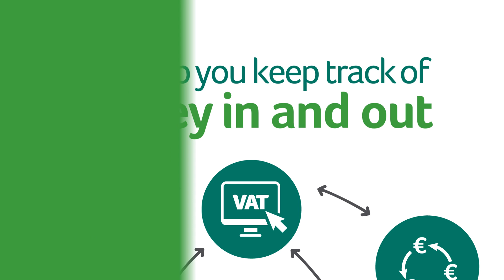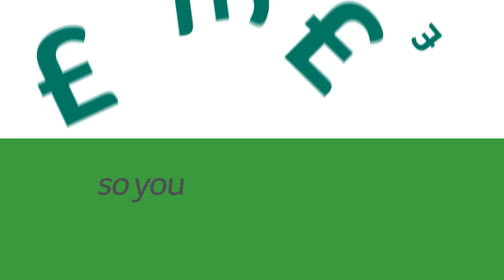Introducing Sage One (UK version)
Sage One allows you to manage your business finances and payroll simply and effectively online, with a range of options designed for start-ups and small businesses.